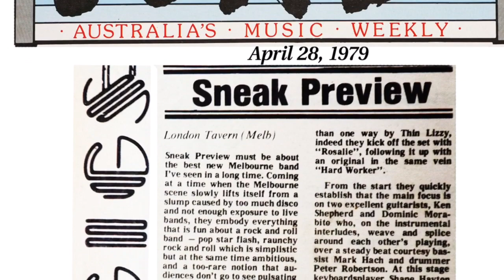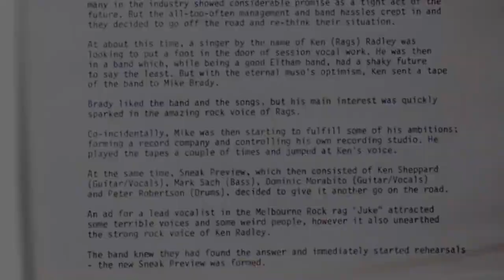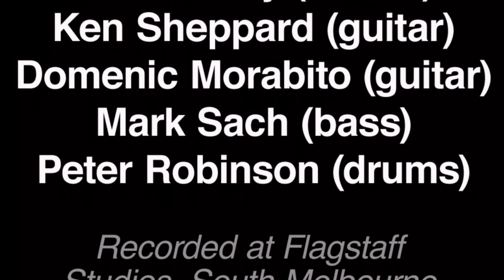Sneak Preview - One Armed Bandit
Melbourne based 80’s rock band.